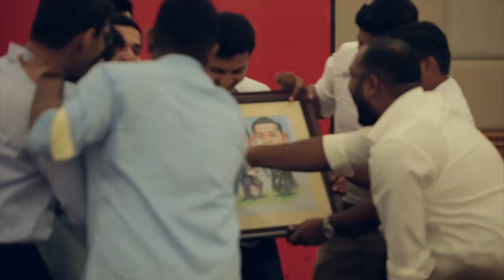Profoundis Event After movie | Redpeak Productions | Profoundis is now Fullcontact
Production house: REDPEAK MARKETING & ADVERTISING  Pvt.ltd
Client: FULL CONTACT
Editing,Direction: GOKUL S PILLAI
Producer: NITHIN BABU
Cinematography: SREEKANTH EASWAR, SALVIN SUNNY, HARIKRISHNAN K M
Colour Grading & Titles: HARIKRISHNAN K M
Production Controller: LIBIN VARGHESE.